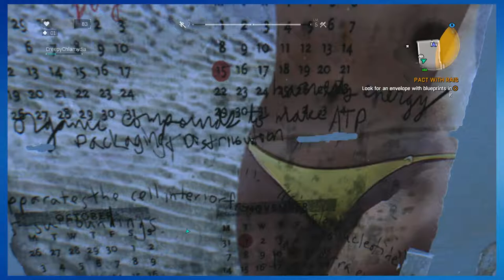Dying Light |Part 8| THAT IS AN ORANGE!!!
We also stream on Twitch!